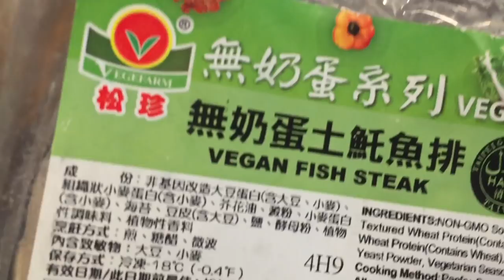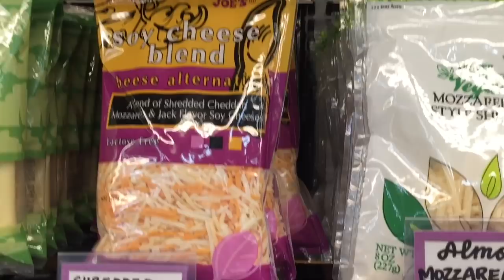How to be a Vegan Athlete | Kendrick Chavez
How to be a Vegan Athlete | Kendrick Chavez Arm Workout.

Plant Alternative Meal Examples

1.)Eggs and Toast : Vegan Tofu Scramble
2.) Grilled steak and Veggies : Grilled Tempeh & Veggies
3.) Fish tacos :  Vegan Fish Steak tacos.

➢ Empower Workouts gym: I would love for you to check out the Empower Workouts Gym! We currently offer full memberships, as well as day- and week-passes.

Responding to all comments below, hope you enjoyed this video!